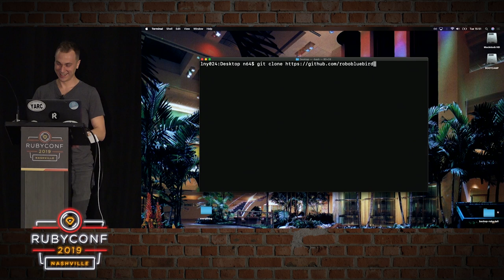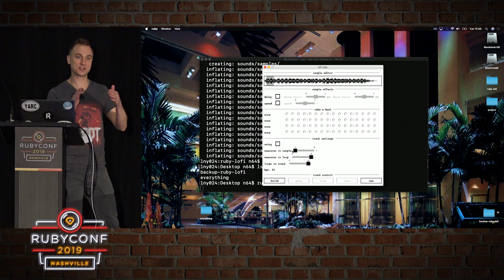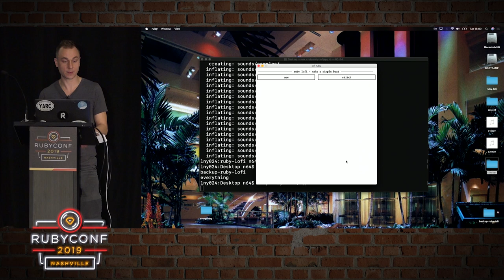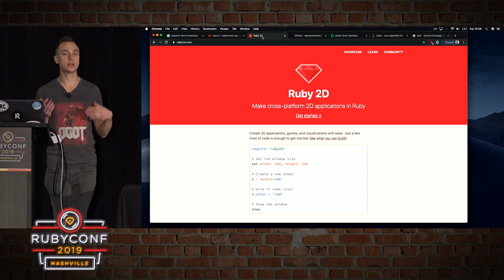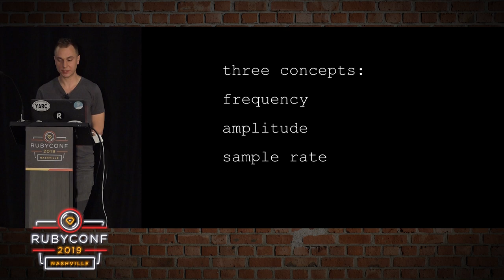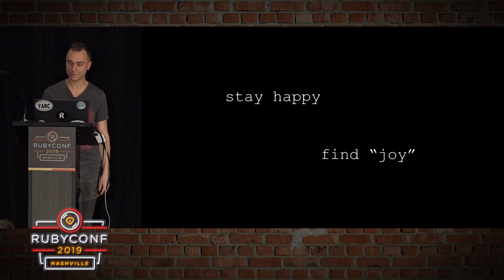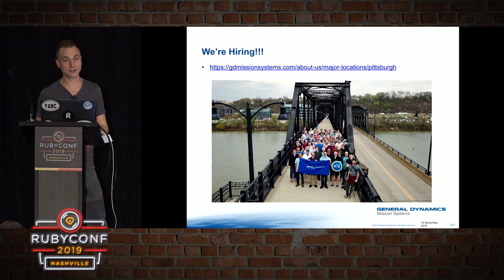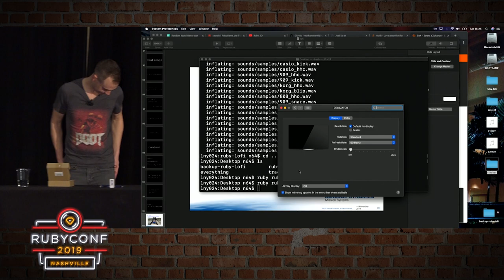RubyConf 2019 - lo-fi hip hop ruby - beats to relax/study to by Zachary Schroeder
Lo-fi hip hop, or chillhop, is both a successful meme (thanks to some very specifically worded youtube playlists) and a relaxing music genre. It is characterized by loops of quiet, calm music (often jazz), a hip-hop inspired beat, some airy effects, and perhaps some vocal samples. Now, would it amaze you to learn that our best friend Ruby can help us make our own tracks like these? In fact, by using a few gems for audio manipulation, beat making, and UI construction, we’ll construct our own chillhop studio! Thanks Ruby!